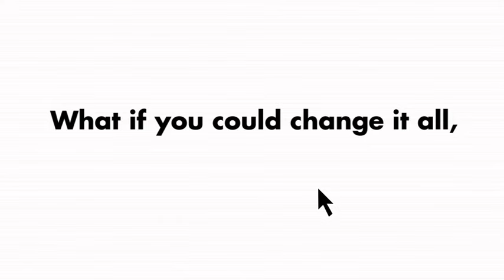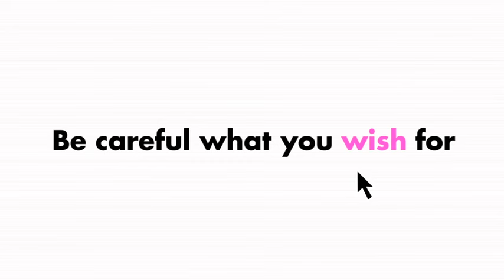eCupid (Official Trailer)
Marshall (Houston Rhines) is a cocky young ad man working at a dead-end job.  After seven years with his boyfriend, Gabe (Noah Shuffman), Marshall's love life has become too comfortable.  On top of that, he's turning 30! Deciding he needs to experience being single Marshall downloads the 'eCupid' app and finds his life turned upside down.